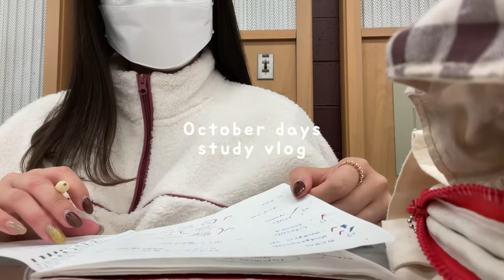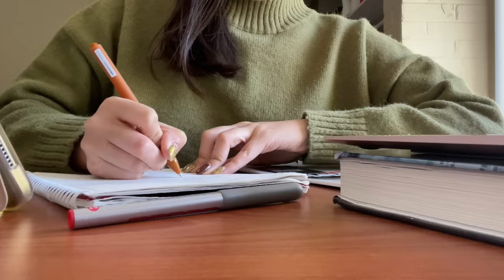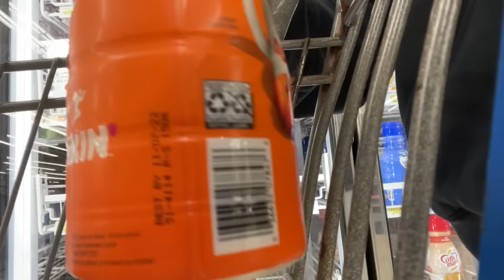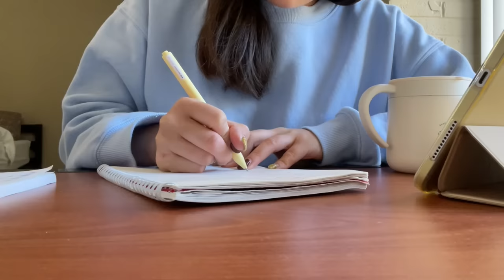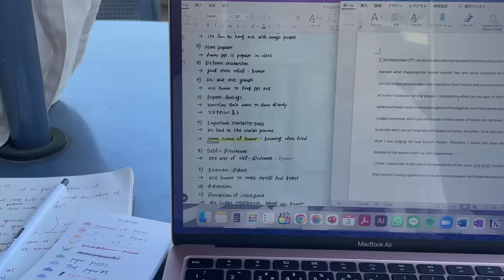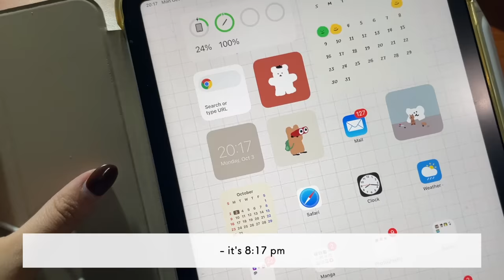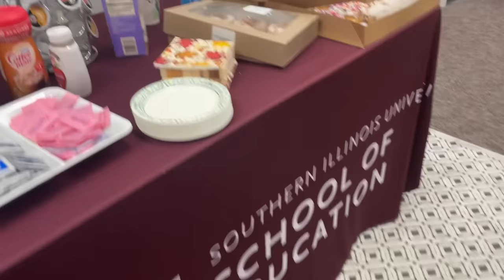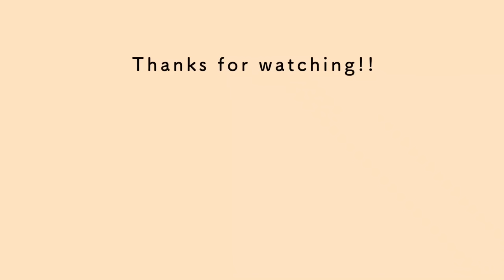\study vlog/ 🧶秋をモチベに勉強する大学生| テスト週間前の過ごし方 | lots of studying, enjoying fall foods🍐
🧺FAQ
 Q. どこに留学しているの？ : アメリカのイリノイ州
 Q. カメラ(camera) : iPhone Pro12
 Q. 編集ソフト (editing software) : Final Cut Pro
 Q. タブレット (tablet) : Surface Pro6

- I'm an international student in US from Japan!